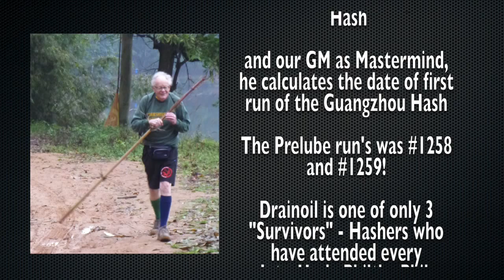Drainoil at the Interhash Prelube 2014 in Guangzhou China GZH3